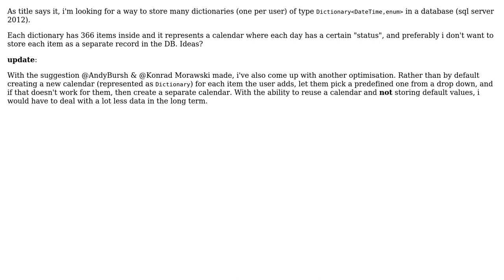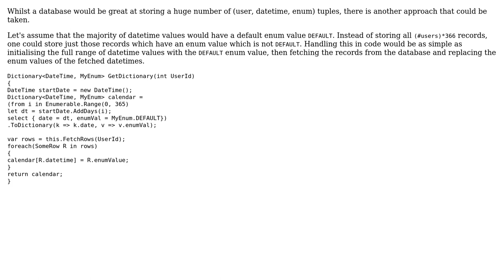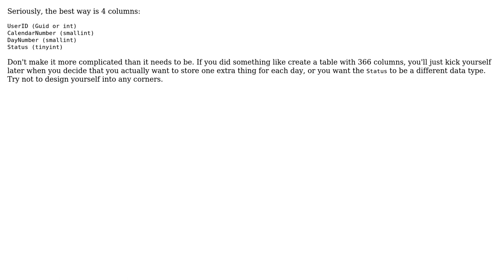Software Engineering: Storing a C# dictionary of type ‹datetime,enum› (3 Solutions!!)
Software Engineering: Storing a C# dictionary of type ‹datetime,enum›

With thanks & praise to God, and with thanks to the many people who have made this project possible! | Content (except music & images) licensed under CC BY-SA | Music | Images & others | With thanks to user Scott Whitlock user Konrad Morawski user Aviatrix user Andy Hunt and the Stack Exchange Network Trademarks are property of their respective owners. You are responsible for your own actions.